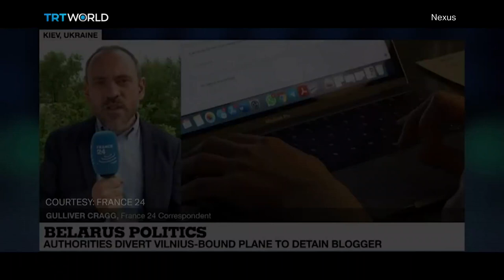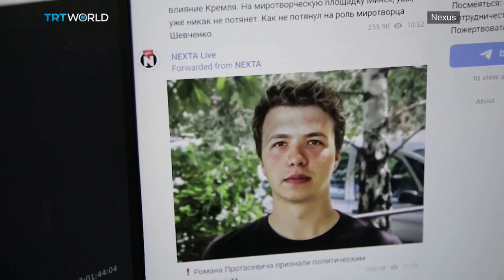Ryanair plane hijacked over Belarus - what now?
It’s now been one month since a Ryanair plane with 132 people on board was essentially hijacked over Belarus and forced to land at Minsk airport. The hijacking was ordered by Belarus’s leader - Alexander Lukashenko - who is sometimes referred to as Europe’s last dictator. Lukashenko’s agents forcibly removed and arrested journalist Roman Protosevich and his girlfriend, Sofia Sapega, before letting the plane continue its journey.  It’s an astounding story which one European leader called an ‘unprecedented act of state terrorism’ that can not go unpunished.